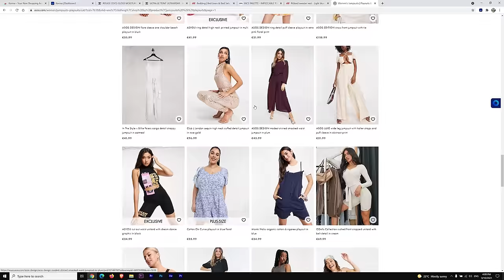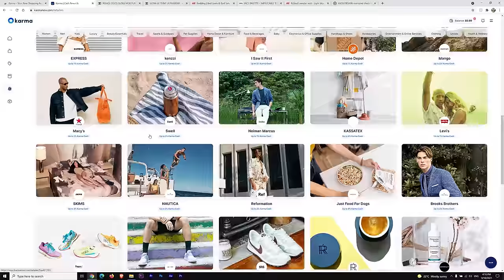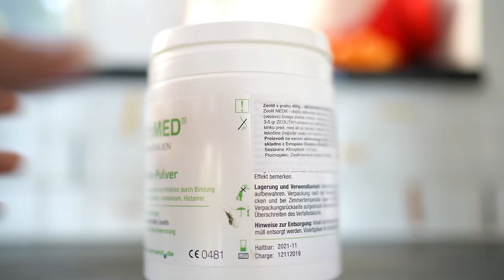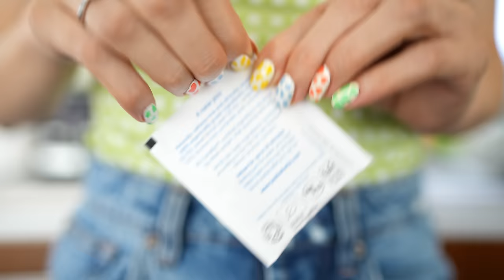THIS is My Morning Routine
Karma is an all-in-one shopping assistant that automatically helps you shop smarter and save time and money automatically.

My 6 am morning routine with oil pulling, workout, hair, makeup, DIY ginger shots and yummy breakfast.